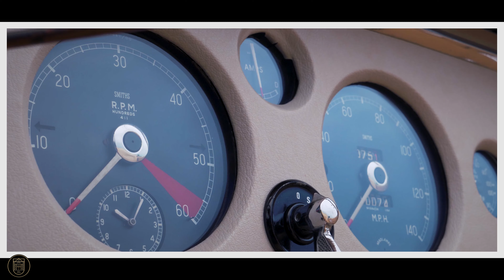JAGUAR XK 150 OTS ROADSTER - 1958 | GALLERY AALDERING TV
A New York Jaguar dealer supplied this fantastic Jaguar XK 150 Roadster on the 20th March 1958. The car is an original LHD Roadster also known as an OTS, an open two seater not to be confused with the DHC, the ‘Drop Head Coupé’. This had a complete, bare-metal, restoration over a five-year period, from 1998 to 2002 and is still in an in credibly fine condition. A renowned Dutch restoration specialist took care of the work. The extremely fine bodywork is beyond criticism. The bodywork has perfect fittings and a good quality finish. The chrome decorative trim is also as good as new. The totally rust-free underbody is perfectly sound. All the work carried out has been meticulously recorded in a restoration rapport with many photos and invoices. The “Regency Red’ finish in combination with the sand-coloured leather interior trim and matching san-coloured hood is particularly lovely. It also has added chrome wire wheels, a Kenlowe fan and an alarm system. This mechanical perfect working car has its original, matching numbers, Jaguar Heritage certificated, engine. This is a top-quality, Dutch restored XK150 Roadster.